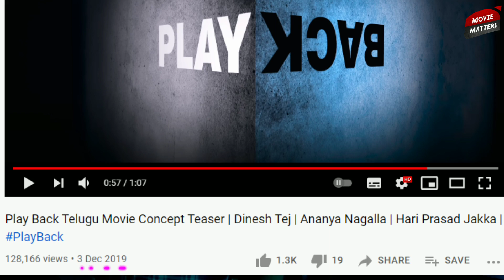8 Best Movies In Recent Times | Part-2 | Prime Video, Aha, Netflix | Crime, Mystery | Movie Matters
Best Indian Movies of 2021:- This year has been a disaster for our Film Industry as some cinemas across the nation not released due to Covid-19 for over months. The makers had to postpone release of movies while hundreds of films, which couldn’t hold for theatrical release due to various reasons, also went ahead with direct digital premiere. Still the percentage of films released was quite low compared to previous years of Indian cinema.

Here, we movie matters compiled a list of 8 best films in recent times, which are still trending in ott platforms.

telugu thrillers,
telugu movies,
malayalam movies,
kala telugu movie review,
playback movie review,
top 10 movies,
best movies,
malayalam movies,
suspense thrillers,
10 best movies on netflix,
10 best movies on amazon prime,
10 best movies on youtube,
10 best movies of 2020,
10 best movies to watch,
10 best movies available on youtube,
10 best movies 2021,

Movie Matters.